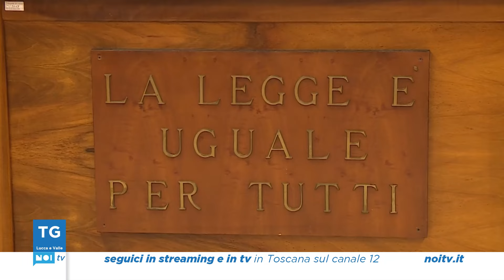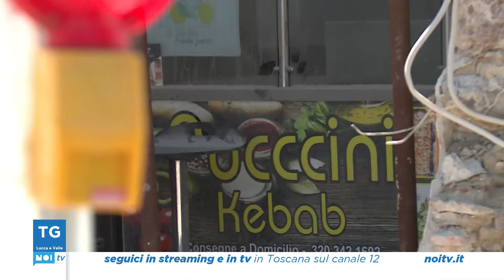Tg Noi Lucca e Valle | 24/07/2024